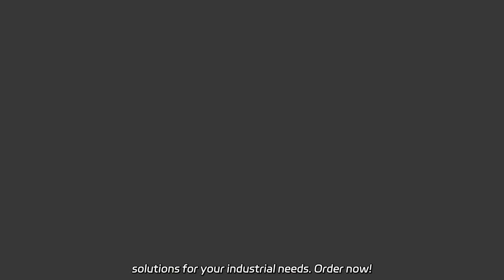Wholesale Multi-Output Signal Controller Manufacturer in China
Wholesale Multi-Output Signal Controller Manufacturer in China Discover our high-quality and versatile DC current or voltage signal converter universal isolation amplifier. As a factory, we provide reliable and efficient solutions for your industrial needs.